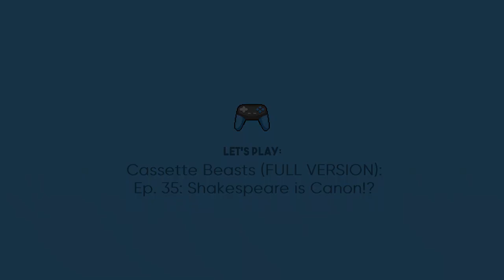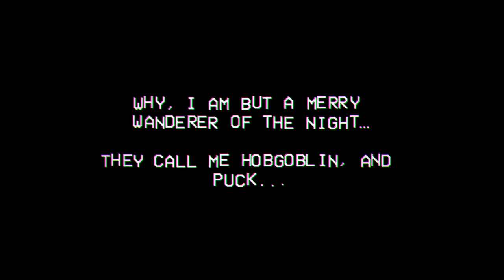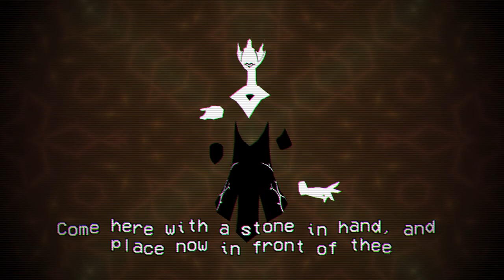Shakespeare is CANON!? | Cassette Beasts Ep. 35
This means that your mom is canon too.

Credits:

Avatar: Bisloba

God Tier Patrons:
-Jim Hamilton
-Candy Morency

Legenday Patrons:
-NeMo